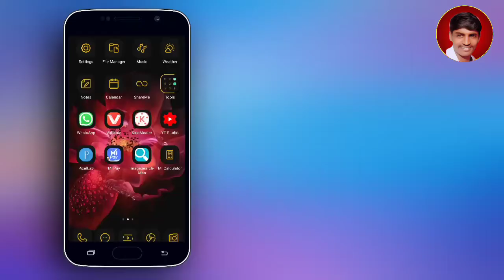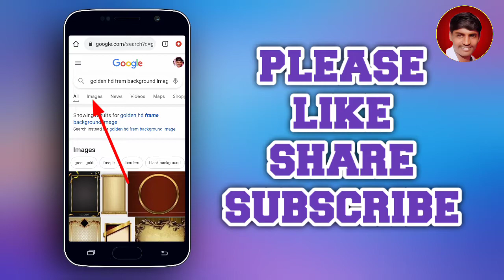how to download marriage hd background image|beautiful wedding background image|free download image